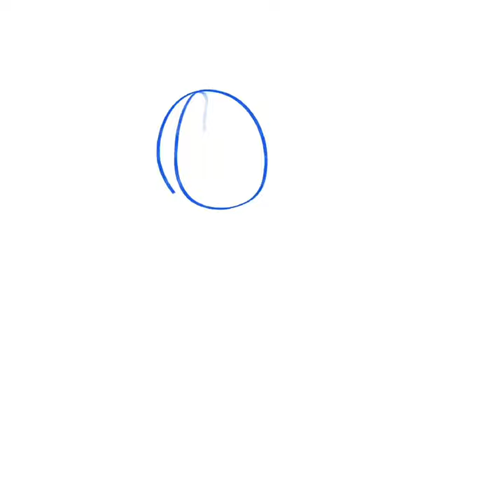byler fanart timelapse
TUMBLER, TWITTER, TIKTOK: scenethrash